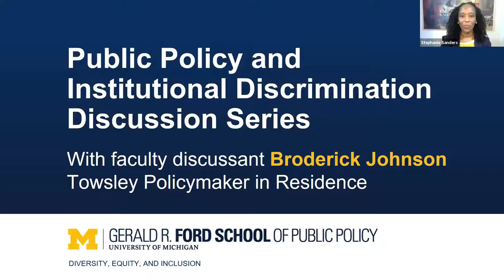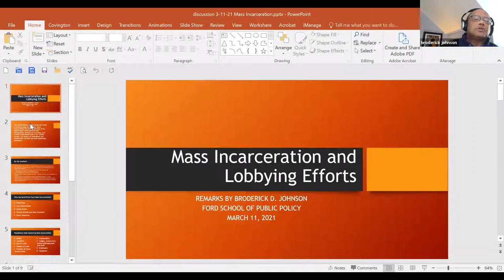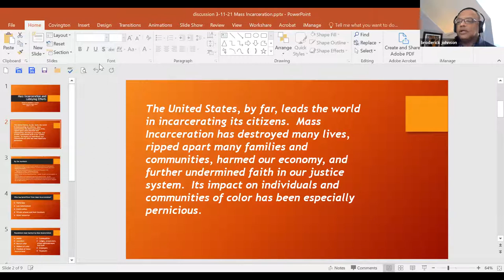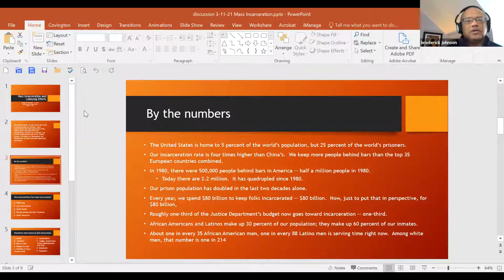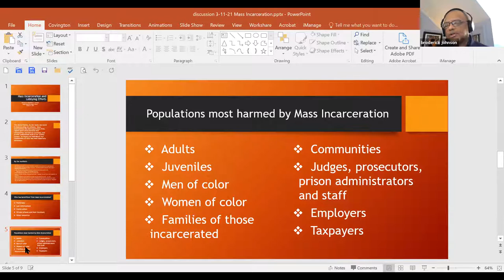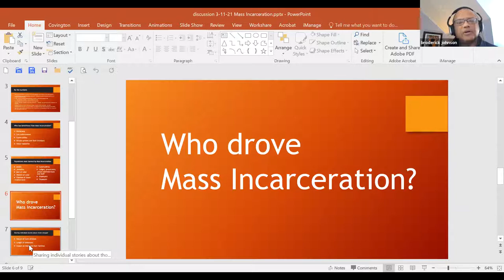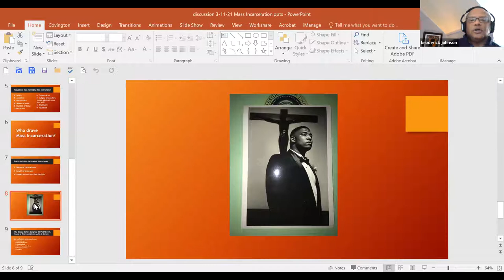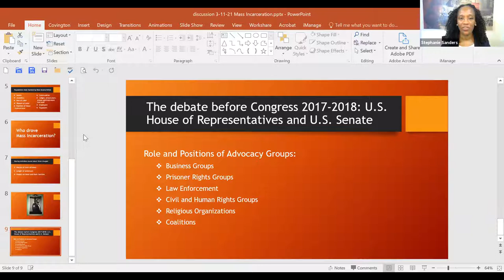Broderick Johnson: Lobbying and mass incarceration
Broderick Johnson, a Towsley Foundation Policymaker in Residence at the Ford School, leads a discussion on lobbying and mass incarceration. Part of the Public Policy and Institutional Discrimination Discussion Series.